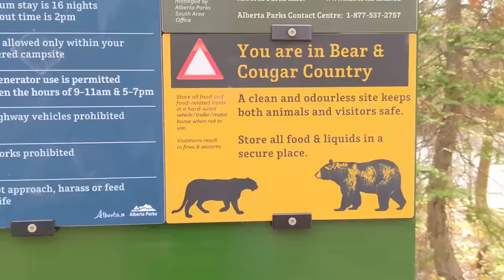La Familia Reunida Nuevamente 🥰 | Hijas y Nietos de Visita en Alberta, Canadá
Hoy les compartimos un video de pequeños momentos con toda la familia de visita en Alberta, Canada. Les vamos a mostrar los colores de otoño, la primera nevada, los pavos y los ciervos paseando por la propiedad, almuerzos con la familia, paseos a los lagos de montaña y más. Si se pregutan por qué no hemos estado publicando videos más seguido en estas últimas semanas, es porque hemos tenido la casa llena y queríamos disfrutar cada momento con la familia. Aquí les compartimso algunos pedacitos.